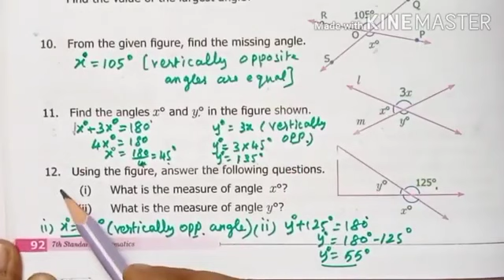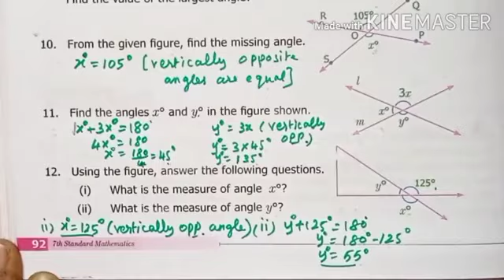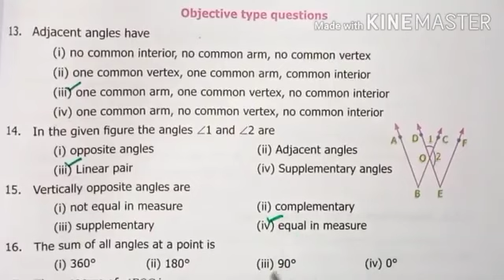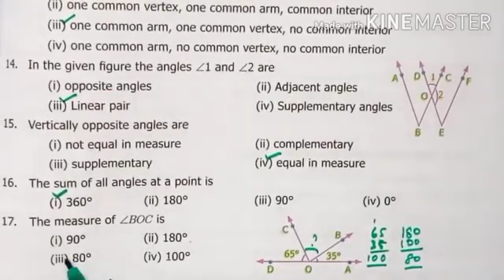7 Math Unit 5 part 1